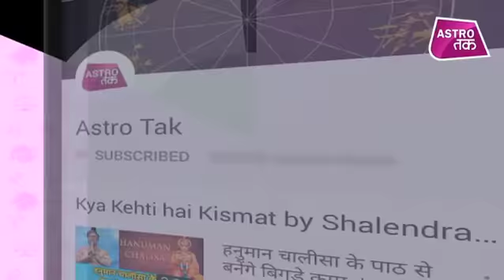मार्गशीर्ष में मिलेगा संतान का वरदान | Pt. Shailendra Pandey | ChaalChakra| Astro Tak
ज्योतिर्विद पंडित शैलेंद्र पांडेय से चाल चक्र में जानिए मार्गशीर्ष में कैसे मिलेगा संतान का वरदान ?